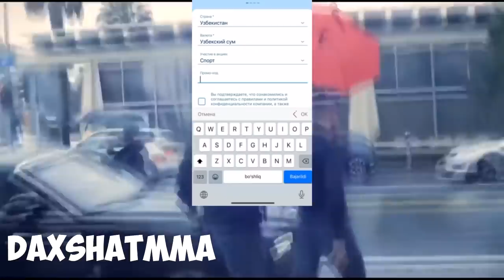ЖОНЛИ ЭФИР! КОНОР ВА ДАСТИН ЖАНГИ ЖАНЛИ ЭФИР КУРИШ МАНЗИЛИ / UFC 264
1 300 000  СУМ БОНУСНИ ҚУЛГА КИРИТИНГ!

If you don't like that we translate your videos please tell us about it and we delete them.

*Это видео является исключительно фанатичным, если вы (владельцы) хотите удалить это видео, пожалуйста, свяжитесь с нами прямо, прежде чем что-либо делать. Мы с уважением удалим его.